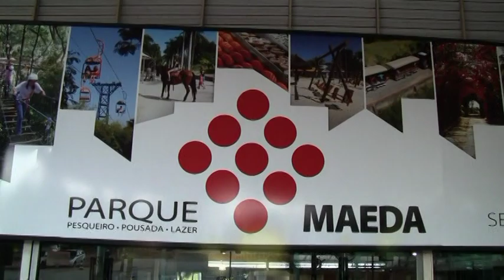Programa Fishingtur na TV 017 - Pescaria nos tanques 6 e 7 do Pesqueiro Maeda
Programa gravado no Pesqueiro Park Maeda, na cidade de Itú, interior de SP, com muitas carpas cabeçudas, tambas e tilápias.